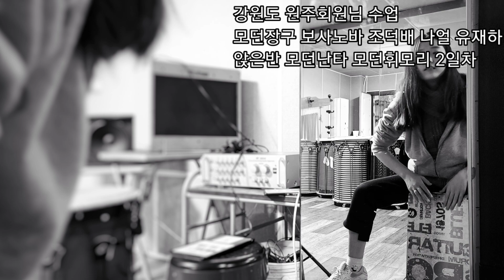강원도 원주회원님 수업 - 부전공 모던장구 보사노바 1일차 조덕배 나얼 유재하 / 앉은반 모던난타 모던휘모리 2일차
1. 난타지부

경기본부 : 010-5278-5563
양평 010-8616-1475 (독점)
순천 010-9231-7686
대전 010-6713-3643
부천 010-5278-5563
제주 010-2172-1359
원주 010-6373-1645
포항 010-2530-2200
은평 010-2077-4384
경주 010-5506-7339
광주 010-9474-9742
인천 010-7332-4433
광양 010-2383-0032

2. 실용타악 (드럼)

김포스윗애즈뮤직스튜디오 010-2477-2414

3. 무용, 댄스지부